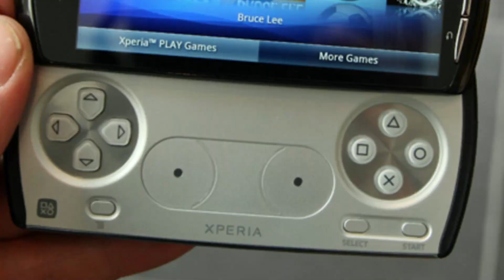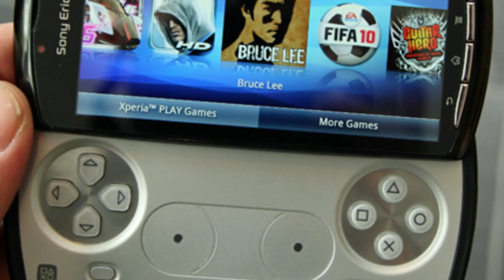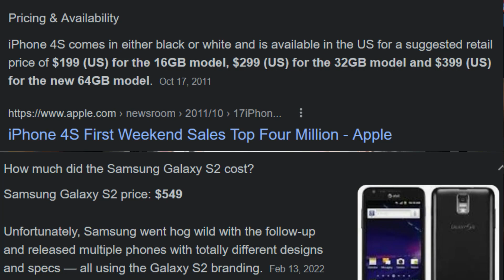Xperia Play - El híbrido Perfecto!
Specs:

Celular 📲
Motorola G100

Notebook 💻
MSI GE62